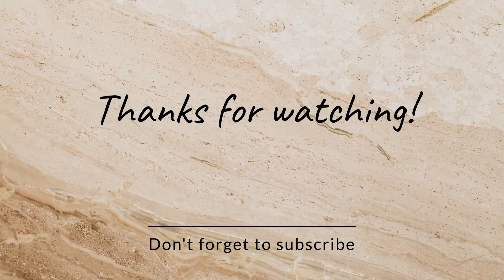Today vlog mamu aye@komivlogshome#